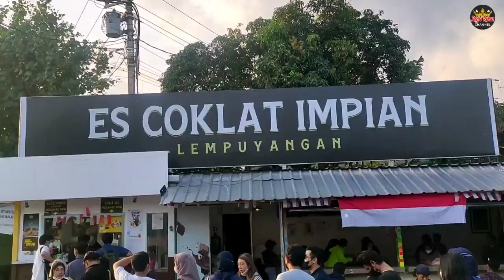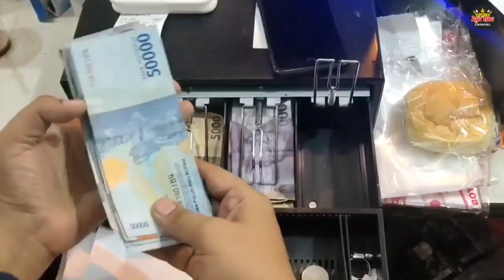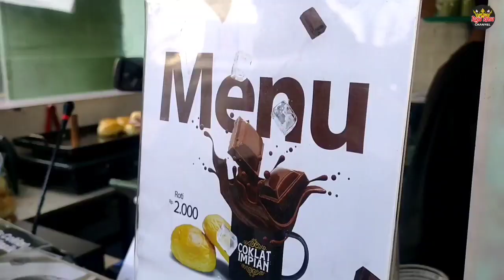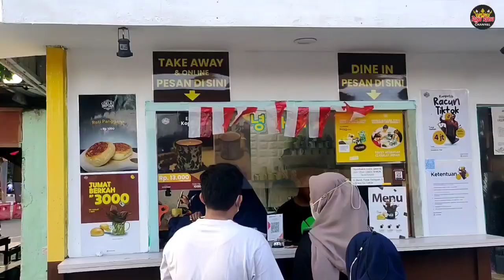PEMUDA SUKSES!! BIKIN BANGGA ORANG TUA, Jualan Viral BELAJAR DARI YOUTUBE CUAN RATUSAN JUTA PERBULAN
nama: mas irham
asal: balikpapan, kalimantan
usaha: es coklat impian
lokasi:
- jalan mutiara no. 1B, lempuyangan, jogjakarta
- jalan dr Wahidin Sudiro, Bantul
- alun-alun Karanganyar
buka: 10.00- habis
harga: mulai 6000
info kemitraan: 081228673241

peluang bisnis

peluang usaha

usaha sampingan

Peluang usaha

Ide bisnis

Ide jualan

Ide usaha

Ide kreatif

Bisnis rumahan

Usaha rumahan

Usaha kekinian

Inspirasi usaha